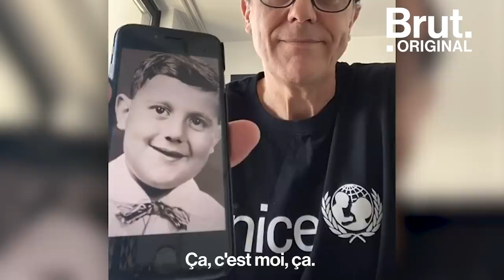Enfants victimes de violences : l'appel à l'aide de Thierry Beccaro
Les violences contre les enfants continuent pendant le confinement.
Thierry Beccaro en a lui-même souffert. Aujourd'hui ambassadeur pour l'Unicef, il lance sur Brut un appel à l'aide.